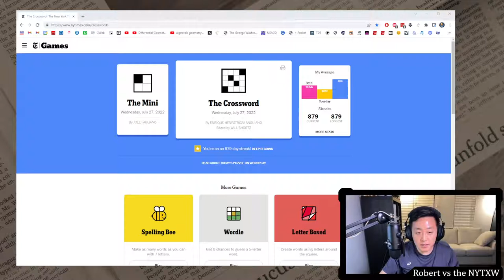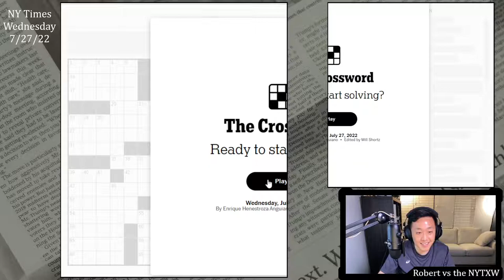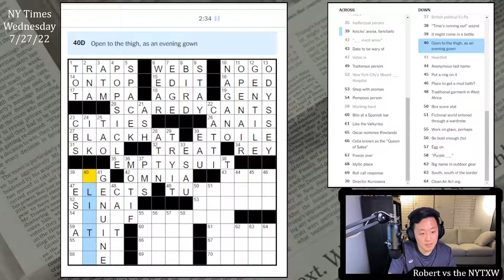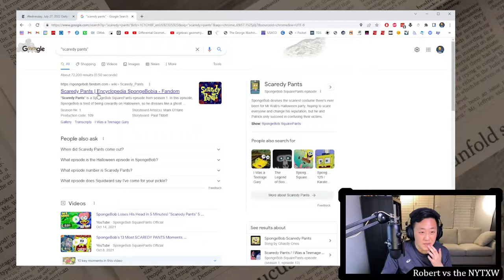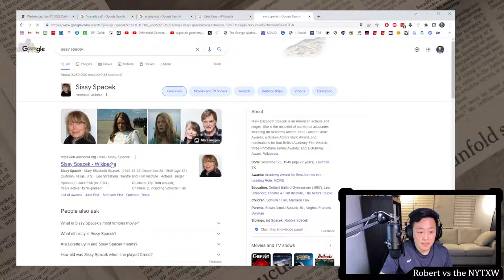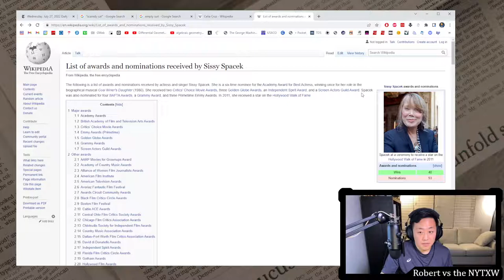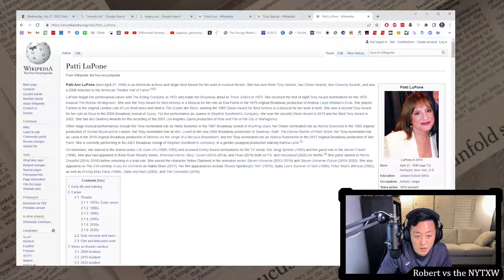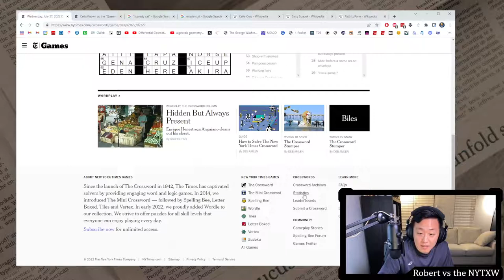I do like metonymy [0:12/3:49] || Wed 7/27/22 New York Times Crossword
0:00 - Intro
0:28 - Mini puzzle
1:20 - Daily puzzle (by Enrique Henestroza Anguiano)
5:09 - Commentary

When I learned about the different figures of speech in school, I found metonymy (the substitution of the name of an attribute or adjunct for that of the thing meant) to be one of my favorites. The themers today are all metonyms for unsavory people, all with the structure [adjective] + [item of clothing]. That's a pretty interesting thing to note, and doesn't really require a revealer to understand. I'm not sure I've ever heard the expression SCAREDY PANTS, but it does occur as an entry in the Wiktionary. At first I thought this was an add-a-letter theme and put SCAREDY cANTS, with my lack of musical theater knowledge (see: my Jeopardy! loss) preventing me from seeing that cATTI should have been PATTI LuPone.

I wonder if the double-French crossing of EAU/ETOILE is going to be a problem for some solvers (also ETOILE crossing PATTI). ETOILE even crosses NAGANO, which might be a bit of trivia that isn't as near to some solvers' brains as my own (having spent some time memorizing Olympics host cities). I'd say of the two words, EAU is more commonly known, so the potential problem-crossings on ETOILE seem like an actual issue. I like TICKTOCK (much better than TikTok).

12s on the Mini and 3m49s on the daily puzzle. (Weekly running total: 10m23s)